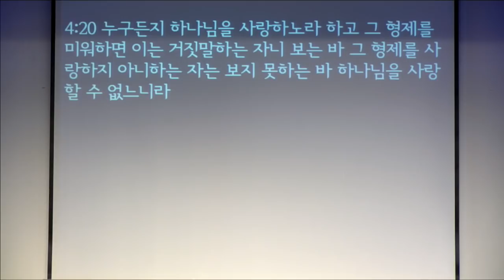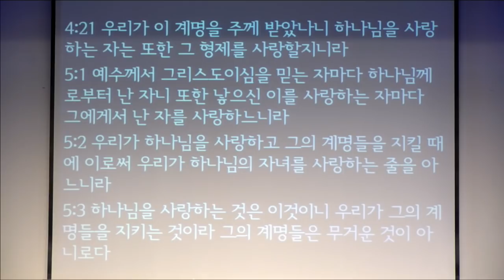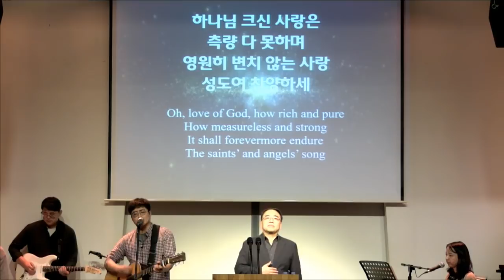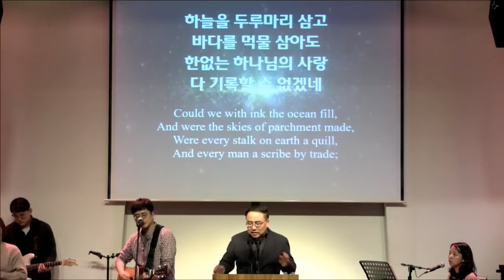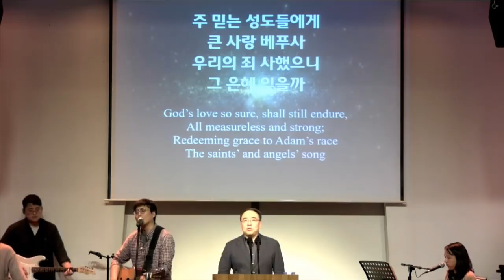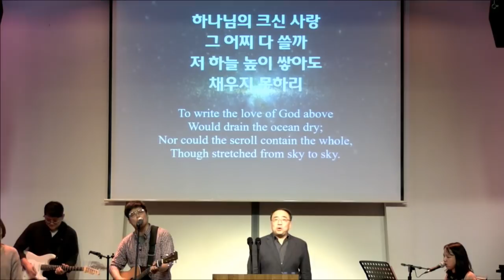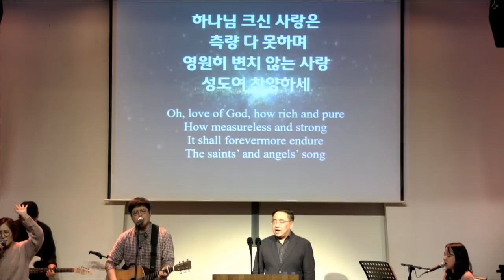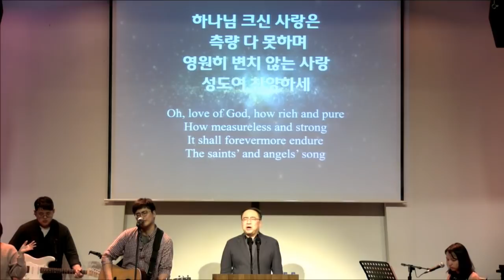[요한 1서] 11. 사랑의 14가지 속성 part 2 (요일 4:11-21)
(요한 1서 4장 11-21절)
4:11 사랑하는 자들아 하나님이 이같이 우리를 사랑하셨은즉 우리도 서로 사랑하는 것이 마땅하도다
4:12 어느 때나 하나님을 본 사람이 없으되 만일 우리가 서로 사랑하면 하나님이 우리 안에 거하시고 그의 사랑이 우리 안에 온전히 이루어지느니라
4:13 그의 성령을 우리에게 주시므로 우리가 그 안에 거하고 그가 우리 안에 거하시는 줄을 아느니라
4:14 아버지가 아들을 세상의 구주로 보내신 것을 우리가 보았고 또 증언하노니
4:15 누구든지 예수를 하나님의 아들이라 시인하면 하나님이 그의 안에 거하시고 그도 하나님 안에 거하느니라
4:16 하나님이 우리를 사랑하시는 사랑을 우리가 알고 믿었노니 하나님은 사랑이시라 사랑 안에 거하는 자는 하나님 안에 거하고 하나님도 그의 안에 거하시느니라
4:17 이로써 사랑이 우리에게 온전히 이루어진 것은 우리로 심판 날에 담대함을 가지게 하려 함이니 주께서 그러하심과 같이 우리도 이 세상에서 그러하니라
4:18 사랑 안에 두려움이 없고 온전한 사랑이 두려움을 내쫓나니 두려움에는 형벌이 있음이라 두려워하는 자는 사랑 안에서 온전히 이루지 못하였느니라
4:19 우리가 사랑함은 그가 먼저 우리를 사랑하셨음이라
4:20 누구든지 하나님을 사랑하노라 하고 그 형제를 미워하면 이는 거짓말하는 자니 보는 바 그 형제를 사랑하지 아니하는 자는 보지 못하는 바 하나님을 사랑할 수 없느니라
4:21 우리가 이 계명을 주께 받았나니 하나님을 사랑하는 자는 또한 그 형제를 사랑할지니라

* 수원하나교회 고성준 목사님 과거 설교 중 은혜로웠던 말씀 시리즈들을 재 업로드 합니다.
* 시리즈 설교는 앞으로 매일 (주중) 오전 10시에 한편씩 업로드되오니, 말씀을 통해 많은 은혜 누리시길 축복합니다.